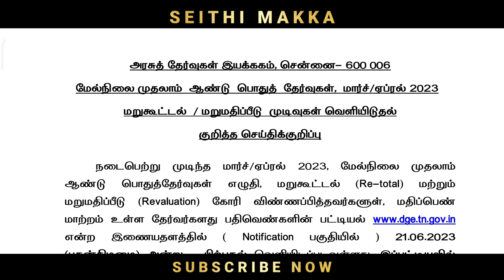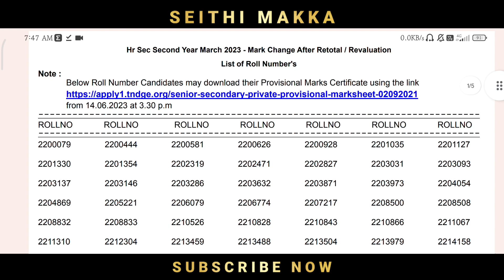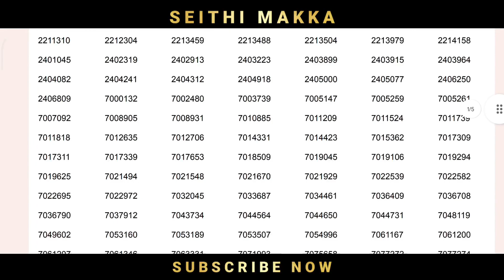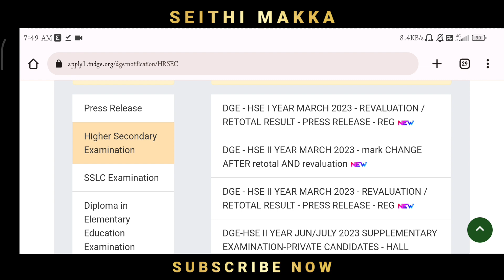11th Public Exam | Revaluation Result Release | 11th Revaluation Result 2023 | How To Download ??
11th Public Exam | Revaluation Result Release | 11th Revaluation Result 2023 | How To Download ??

12th Scan Copy Released
12th Revaluation Apply
12th Retotal Apply
12th Revaluation Application
12th Scan Copy Download
Hsc Second Year

Public Exam Question Pattern | Public Exam 2023 | Public Exam Question Paper 2023 | Paper Valuation

today school news tamil live today school news tamil polimer
today school news tamil ashwin
today school news tamil 2023
today school news tamil video today school news tamil sun news
today school news tamilnadu in tamil
today school news tamil today.
school news tamil ashwin today news tamil school and college reopen
today news tamil school accident school news today tamil nadu ashwin 2023 | school reopen news today
tamil anbil mahesh poyyamozhi
today news about school and college in tamilnadu
today school news in tamil public exam
school news today tamil election leave I school reopen news today news tamil for school reopen
today.
tamil exam
school reopen news today tamil madan gowri
today school news tamil holiday today rain news tamil school holiday.
school reopen news today tamil happy whatsapp status school reopen news today tamil hindu | school holiday news today tamil puthiya
thalaimurai | school holiday news today tamil nadu for election | today
school news in tamil nadu live on polimer school reopen news today
tamil jaya plus I school news tamil live 2022 | school reopen news today
tamil memes
today school news tamilnadu live
today school news tamil news
today school news tamilnadu. today school news tamil nadu 2023
today news school reopen tamil nadu latest news about school reopening in tamilnadu.
school reopen news today tamil sad whatsapp status
| school reopen
news today tamil status school reopen news today tamil short I school reopen news today tamil sad whatsapp status february | school
reopen news today tamil sad whatsapp status 2022 | school reopen
news today tamil troll
today school reopen news today tamil today news tamil school van
school reopen news today tamil yesterday I school reopen news today
tamil youtube channel | school reopen news today tamil yuvaraj mass media | school holiday news today tamil 2023 puthiya thalaimurai

tamilnadu school news | comedy | tamil rhymes | tamil | tamil tamil | in tamil
tamil nadu government | school reopen date 2023 | college reopening
date | schools reopening in tamilnadu I when school reopen in
latest news about school reopening in tamilnadu 2023 | tn school news | tn school
college opening date | tamil school I school tamil | school college open news | tamil nadu school reopening I tn school reopen education news in tamilnadu | tamil nadu school news.